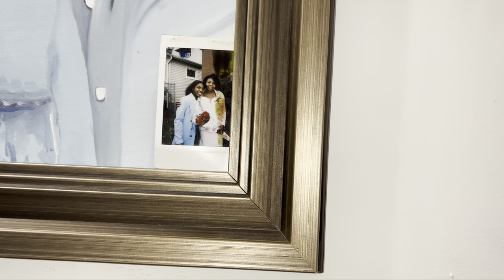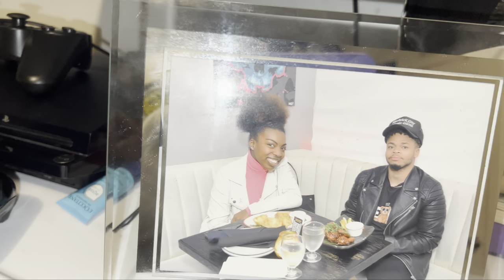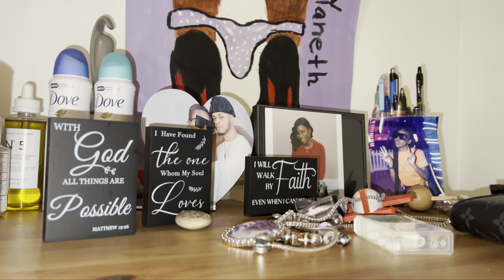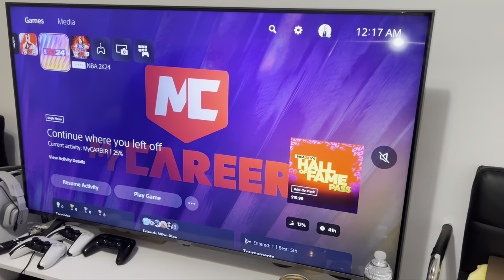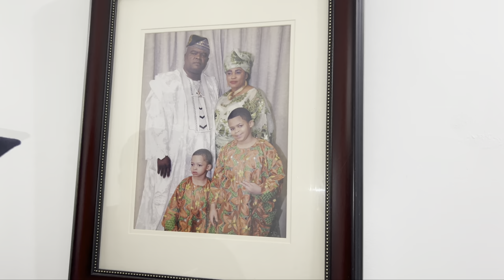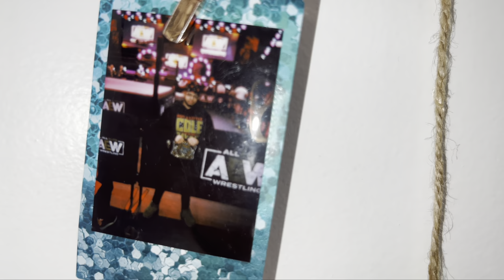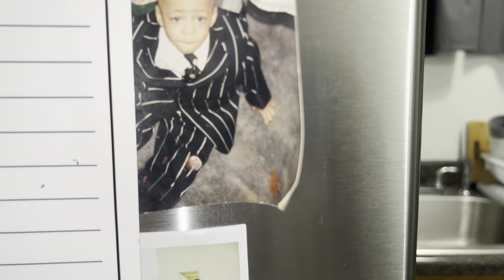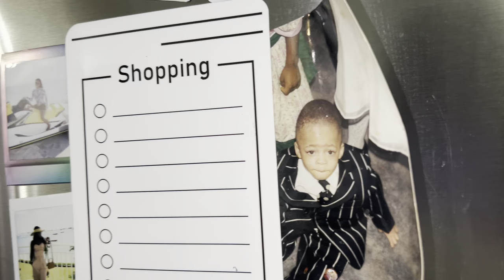OUR FURNISHED HOUSE TOUR !!!! 🏡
Click That Bell To Be Up To Date With More Videos!